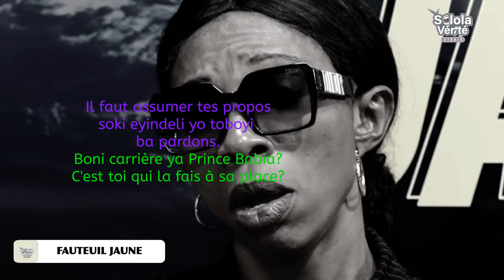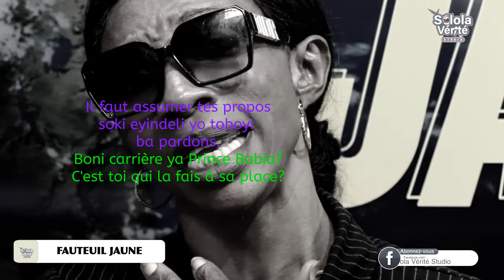MANIKE BOSANA FALLY NOKITE BA WARRIORS YA BASI BAKO TALA CAS NAYO, TOZOLUKA BA INGRATS.